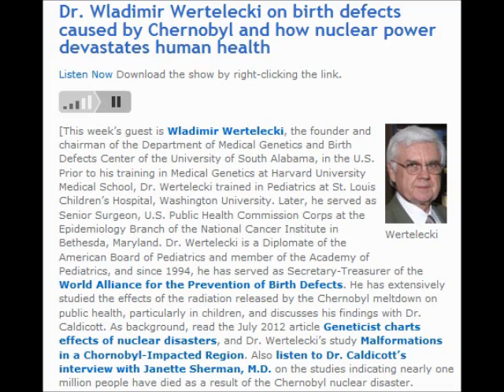Dr. Wladimir Wertelecki & Dr. Caldicott: Birth Defects & Other Devastating Effects of Nuclear Power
Published on Sep 25, 2012 by rumorecurioso

Dr. Wladimir Wertelecki on birth defects caused by Chernobyl and how nuclear power devastates human health

the founder and chairman of the Department of Medical Genetics and Birth Defects Center of the University of South Alabama, in the U.S. Prior to his training in Medical Genetics at Harvard University Medical School, Dr. Wertelecki trained in Pediatrics at St. Louis Children's Hospital, Washington University. Later, he served as Senior Surgeon, U.S. Public Health Commission Corps at the Epidemiology Branch of the National Cancer Institute in Bethesda, Maryland. Dr. Wertelecki is a Diplomate of the American Board of Pediatrics and member of the Academy of Pediatrics, and since 1994, he has served as Secretary-Treasurer of the World Alliance for the Prevention of Birth Defects He has extensively studied the effects of the radiation released by the Chernobyl meltdown on public health, particularly in children, and discusses his findings with Dr. Caldicott. As background, read the July 2012 article Geneticist charts effects of nuclear disasters , and Dr. Wertelecki's study Malformations in a Chornobyl-Impacted Region . Also listen to Dr. Caldicott's interview with Janette Sherman, M.D. on the studies indicating nearly one million people have died as a result of the Chernobyl nuclear disaster